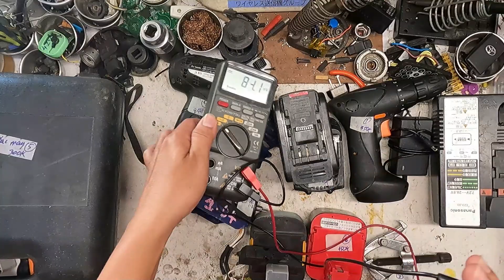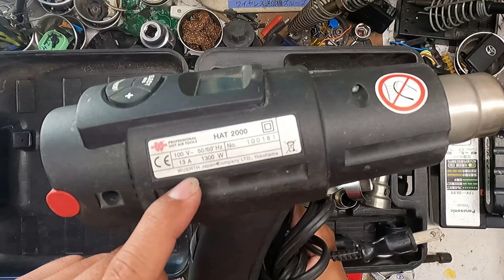(Đã bán hết) Thanh lý vài món Thứ hai mình gửi hàng